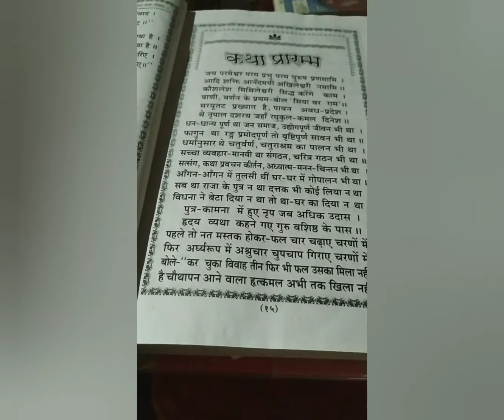radheshyam ramayan/shiv parvati status/shiv parvati samvad by radheshyam |Aryash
radheshyam ramayan//shiv parvati status//shiv parvati savad-radheshyam ramyan//GetTheSuccess

radheshyam ramayan
ramkatha
Ramcharitmanas
ramayan
radheshyam ramayan tarj
radheshyam ramayan kaise gayi jati h
ramayan radheshyam
radheshyam
ramayan
Ramcharit
Bhajan
ramayan vedio
ramayan song
ramayan sound
radheshyam vedio
radheshyam
ram Bhajan
shiv parvati savad-radheshyam
shiv parvati katha
dhanush yagya
katha ramayan
shiv katha
sita swayamvar
parashuram lakshman savad
parashuram ka lakshman se savad Katha
lakshman parashuram savad